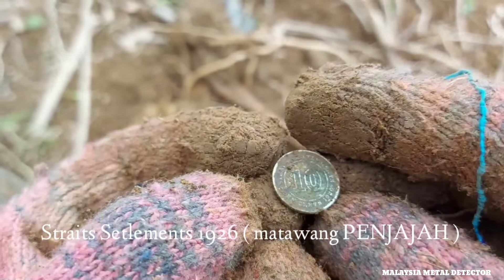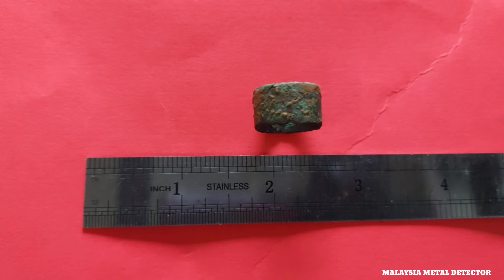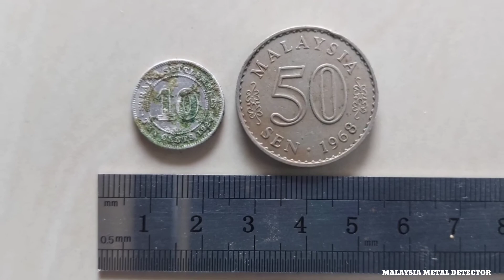I Found a SILVER Ring Metal Detecting! || VISTA PART 7 || Pengesanan Logam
I found a SILVER ring Metal Detecting

Assalamualaikum, apa khabar semua hari ini? semoga anda semua sehat hendak nya .. di video kali ini saya membuat pencarian di sebuah lokasi di hulu Dungun yang menurut informasi masyarakat  lisan orang-orang di sini, sekitar tahun 1830 orang Melayu sebelum ini telah menanam padi di kawasan ini, dan di pada akhir tahun 1877 mereka mula menanam pokok getah sehingga tahun 1920, jadi apa sahaja logam yang saya dapati dalam video ini, periksa dan nikmati video ini ya .. mohon maaf sekiranya terdapat kekurangan dalam video ini ..🙏🙏

Assalamualaikum, how are you all today? May you all be healthy in a video it .. this time I make a search at a location upstream of Dungun According to local villagers oral people here, around 1830 Malays had previously been growing rice in the region, and in the end in 1877 they started planting rubber trees until 1920, so whatever metal I found in this video, check it out and enjoy this video yes .. sorry if there are any shortcomings in this video .. 🙏🙏

Channel MALAYSIA METAL DETECTOR adalah channel yang melibatkan pencarian-pencarian artifak Melayu di seluruh negeri TERENGGANU khususnya yang mana juga MALAYSIA METAL DETECTOR akan menyumbangkan sebahagian dari hasil carian kepada MUZIUM BUKIT BESI yang akan di buka tidak lama lagi.. Dan segala aktiviti yang di lakukan ini berdasarkan pengalaman dan minat, MALAYSIA METAL DETECTOR juga akan membantu MUZIUM yang terdekat mengikut kemampuan MMD sahaja..

Dukungan dan pemberian semangat dari tuan-tuan dan puan-puan amatlah saya hargai...